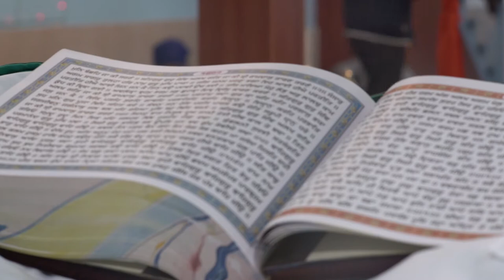Nagar Kirtan. Celebració del naixement del Guru Nanak Dev Sahib Ji. Barcelona 2017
El diumenge 5 de novembre, la comunitat sikh de Barcelona va sortir al carrer per celebrar el naixement del seu fundador, Guru Nanak, i compartir la celebració amb veïns, veïnes i passejants.